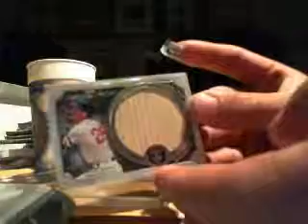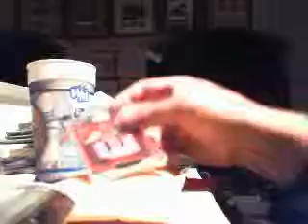Quickie Boggs Mailday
Museum Jumbo Bat 3/30 and 04 Sweet Spot 86 WS Patch - Captured Live on Ustream